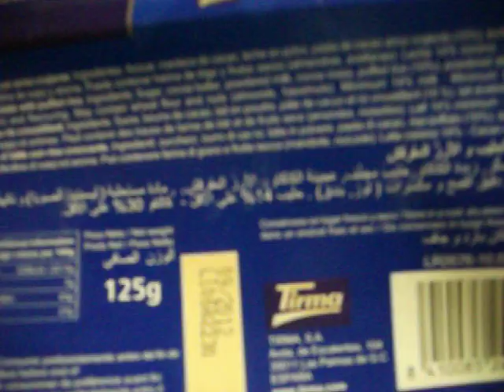espanjalaista suklaan maistoa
hyvä ystäväni/kaverini toi minulle espanjalaista suklaata.